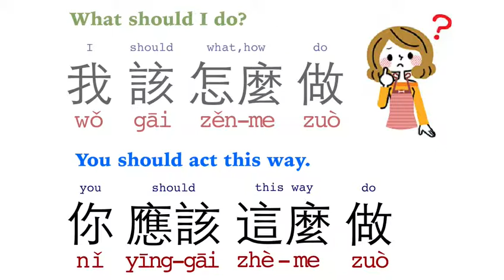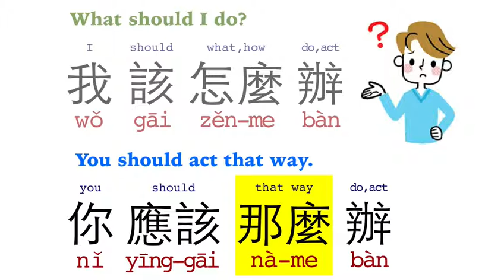Let’s Talk in Chinese 37 - What should I do? 我該怎麼做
What should I do? 我該怎麼做, You should act this way 你應該這麼做